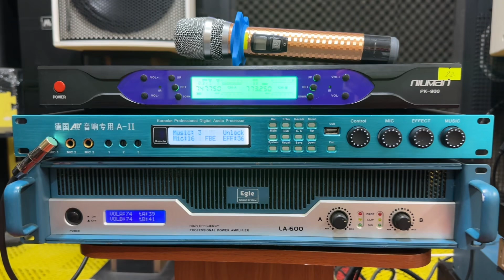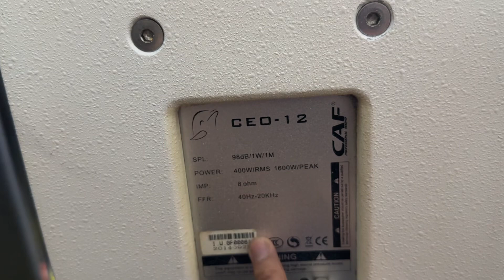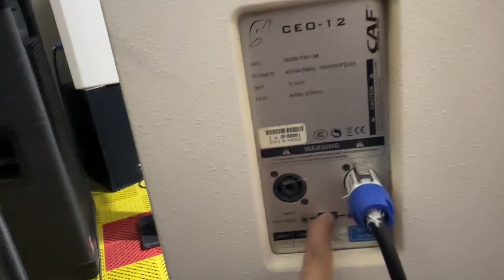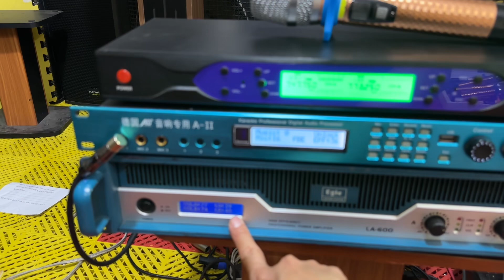Loa Caf CEO-12 italy bass neo chất âm tuyệt vời